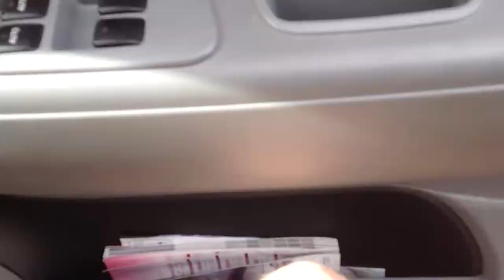Young endangered Japanese Canes filling up on pesticide saturated frogs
Japan Agriculture (Japanese USAD) mandates that farmers should use pesticides on their rice fields and even sprays them for them using mini choppers. Harvard research shows that both herbicides and pesticides are chemically castrating animals that interact with them (see "Silent Spring Silent Night" talks on YouTube.